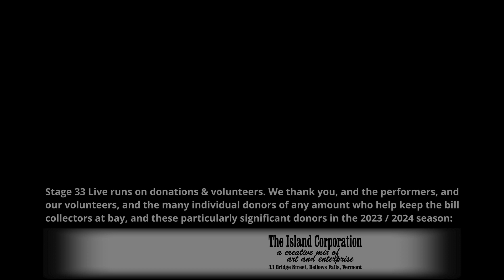The Fairlanes - The Weekend (Stage 33 Live; March 10, 2024)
8 of 13
The Weekend, by The Fairlanes

The Fairlanes play original, heartfelt music with tuneful melodies and thoughtful lyrics about life, loss, and love that live somewhere between folk, rock, and Americana. They perform as anything from a duo to an octet, and for this show there was about half a dozen of them.

Stage 33 Live is a volunteer-run, donation-supported, nonprofit, 40-seat listening room in a former factory on an island in the rural Vermont village of Bellows Falls on the Connecticut River bordering New Hampshire. It's mostly defined itself as an acoustic folk/Americana singer-songwriter place, but also runs jazz, rock, spoken word, and more. Only original or public domain material is allowed. Our mission is to help boost area performers and presenters, but touring acts are also welcome. More info at stage33live.com